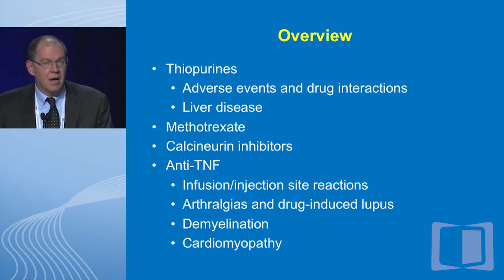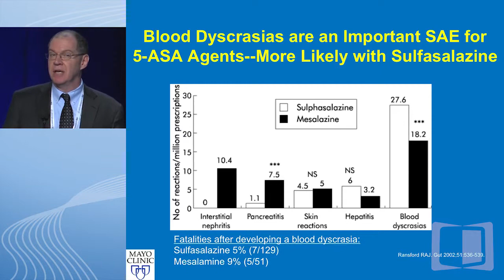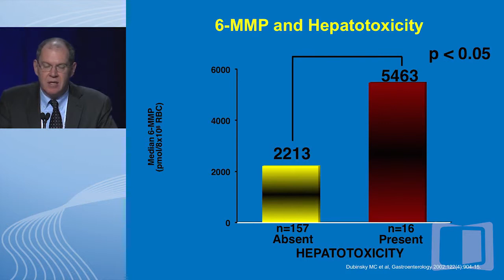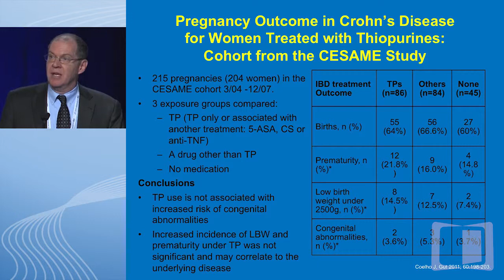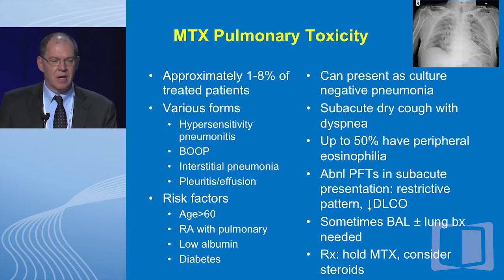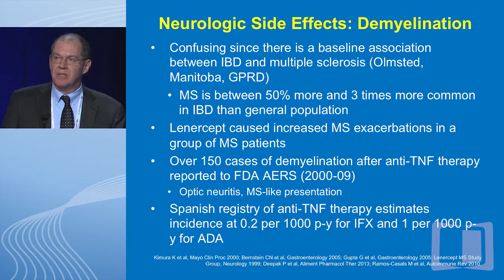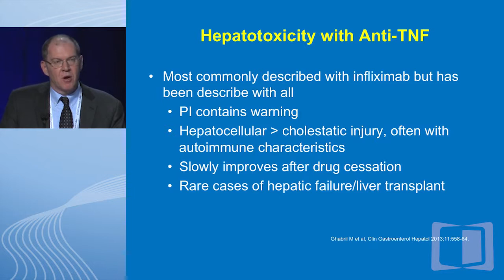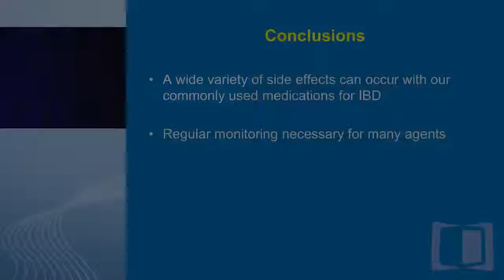Other major side effects due to immunomodulators and/or biologics in our IBD patients